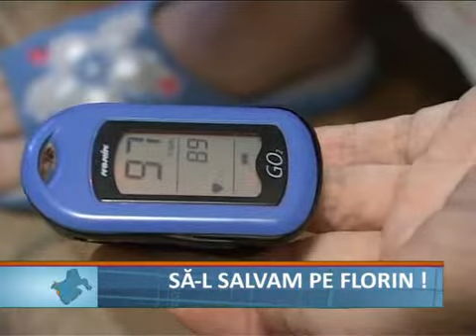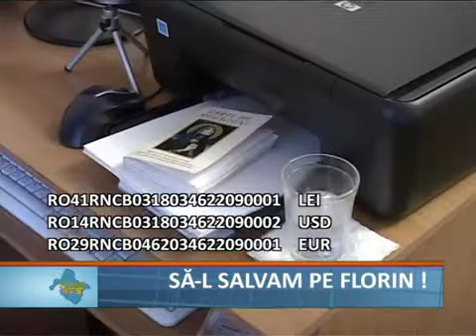Sa-l salvam pe florin